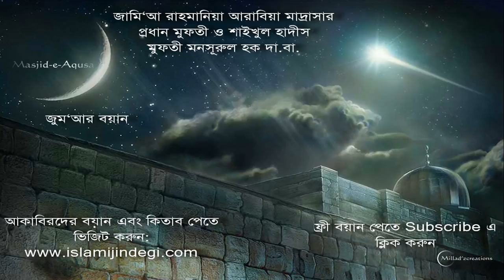Mufti Mansurul Haq শাওয়াল মাসের রোযা এবং বিবাহ 19 10 07